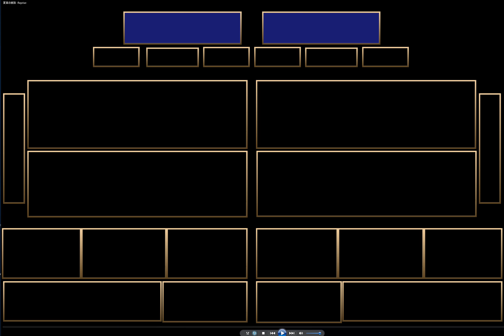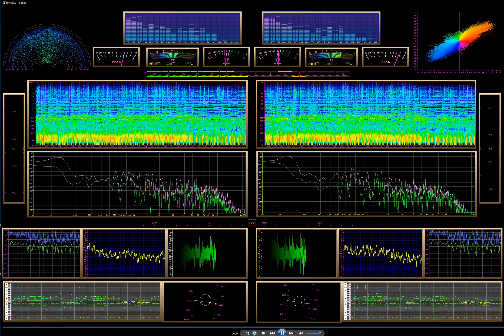夏草の線路 -Reprise- (メロディのみ)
CD：Ralway ～ここにある夢～ CDROM
リプリーズ用